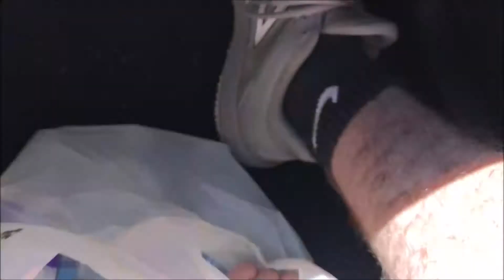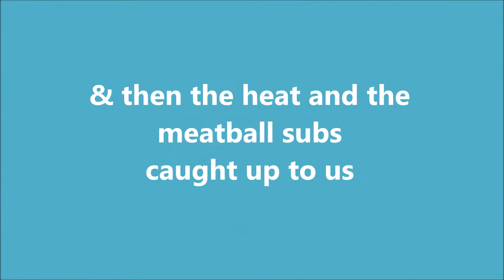CHOOP Vlog 3